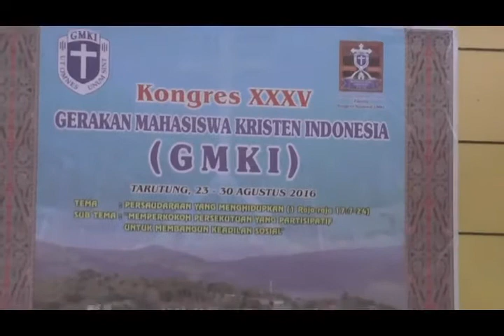PUJIAN ROHANI GMKI CABANG JAYAPURA DI KONGRES GKMI TARUTUNG 2016